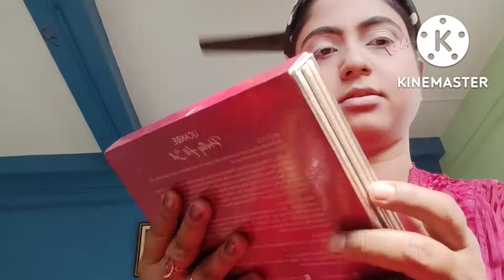diwali makeup.. red eye makeup tutorial...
diwali makeup...
red eye makeup...
simple makeup
oily skin makeup
normal skin makeup
5minute makeup
makeup for teenagers
makeup for housewife
makeup for beginners
makeup tutorials
affordable makeup
lakme makeup
Coloressence makeup
kali pujo make-up
party makeup
biye bari makeup

dol makeup.
holi makeup.
বসন্ত উৎসব মেকাপ
self makeup.
how to make up.
party makeup.
saree look makeup.
creatdole own makeup.
bridal makeup.
eye makeup.
pac makeup kit
revolution makeup kit
pretty all set eyeshadow
eye makeup
biye bari makeup.
দোল মেকাপ
holi saree look
makeup tutorial
makeup vedio
makeup tutorial for beginners
makeup kaise karte hai
biye bari makeup look
summer wedding makeup
eye makeup tutorial
eyeshadow makeup
eyeshadow tutorial for beginners

makeup products name-
Coloressence foundation
Maybelline New York Colossal Kajal Super Black
PAC Eyebrow Definer 3 Colors
Revolution Pro 4K Highlighter Palette - Rose Gold
SUGAR Contour De Force Mini Blush - 05 Coral Climax
Insight Cosmetics Non-Transfer Lip Color - 02 Red Alert